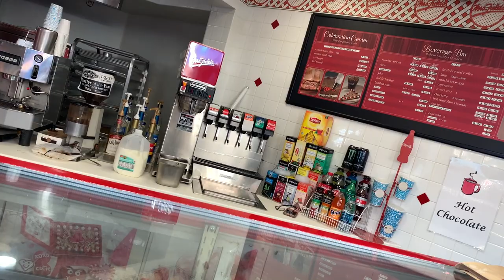My First Vlog Hindi | Indian in USA Vlog | Pier 39 San Francisco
Here is my first vlog in Hindi on Pier 39 in San Francisco. I am an Indian, living in the USA for about a year now. The first one is always special so I am hoping that this vlog will turn out to be a good start to my new journey in the Youtube world. I hope to keep improving with time.

Apologies for the abrupt end, there were some technical issues.